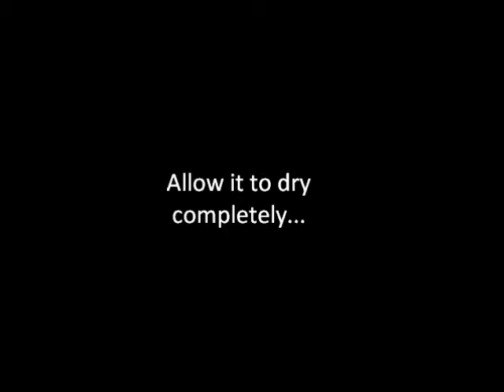Piggy Nails with Cute Combinations